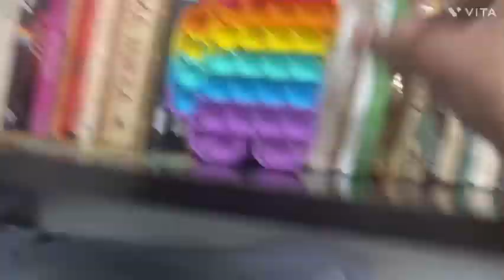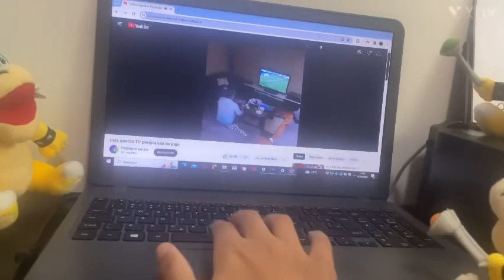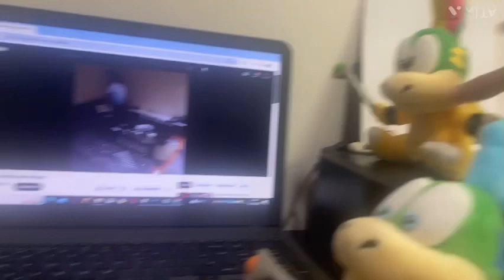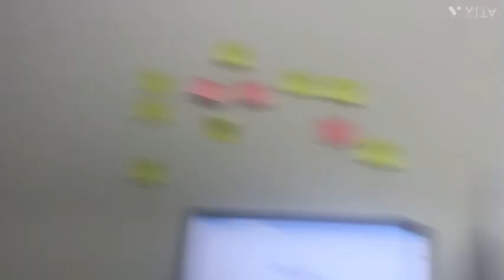MBDM Episódio 45 A Imperatividade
Bowser Jr, Iggy, Lemmy e Larry ficam imperativos porque assistem um vídeo no YouTube retardado assim eles começam a falar linguagens improprias e palavrões e assim Rosalina decide levar eles para o psiquiatra assim ela tira por 5 minutos o vídeo e vamos ver no que vai dar